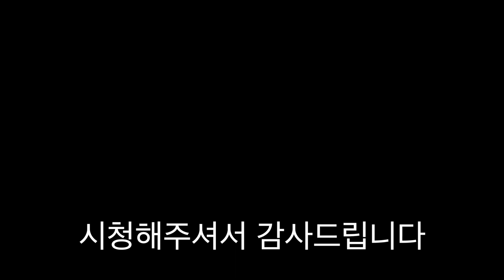공대생에게 받은 초대형 사탕한개로 대왕달고나 만들기 [ 공대생네 가족 ]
사랑합니다